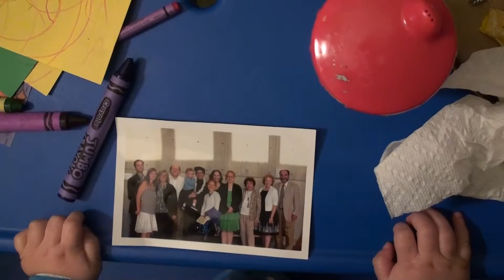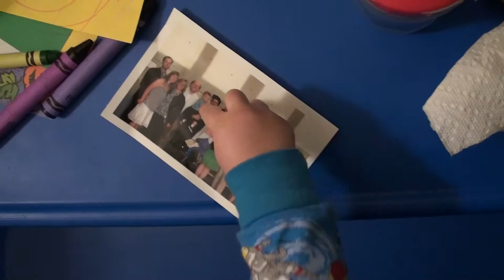Family man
Calvin points out his family